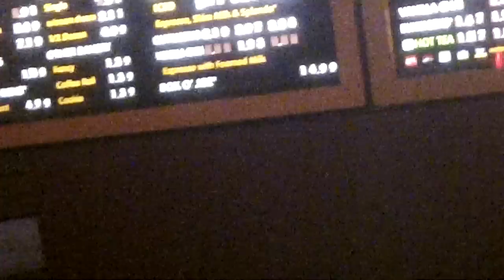Questions at Dunkin Donuts